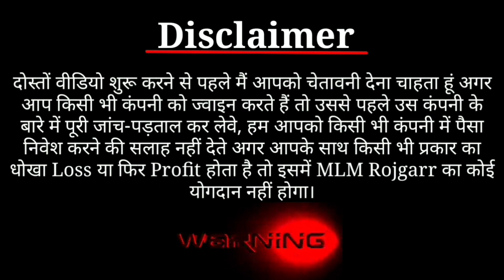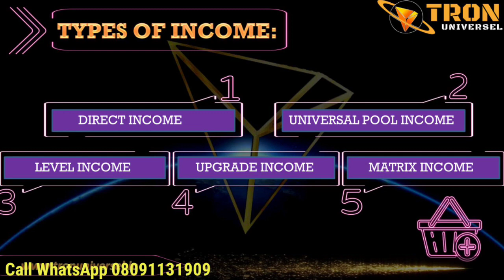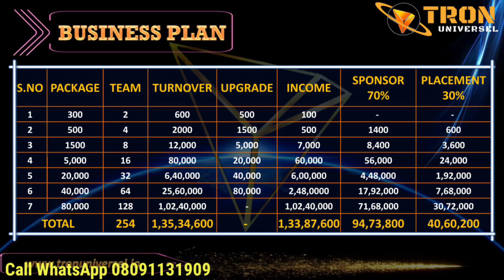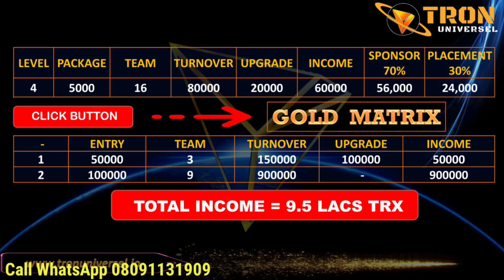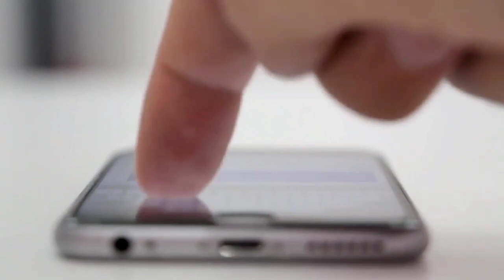Tron Square से चुके तो अब ना रुके 💥 Tron Universal Smart Contract || Join Just 550 TRX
ABOUT CHANNEL

MLM review
autofill plan
online kamao
business Opportunity